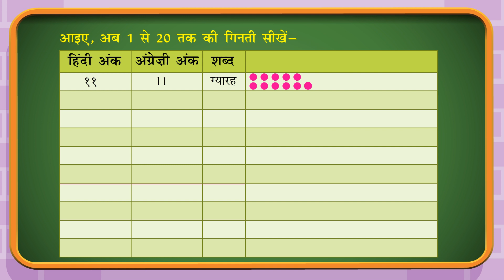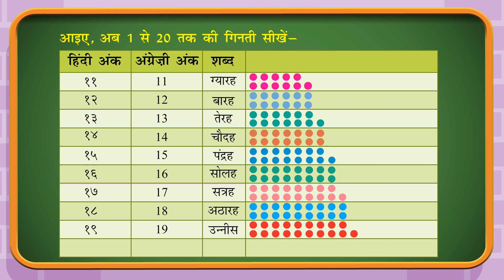Class II Hindi Gram 16